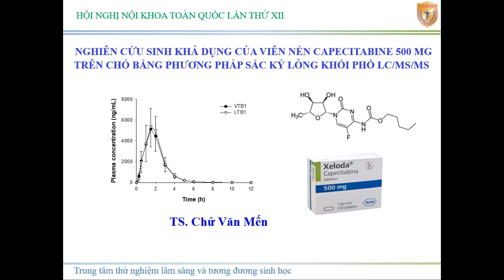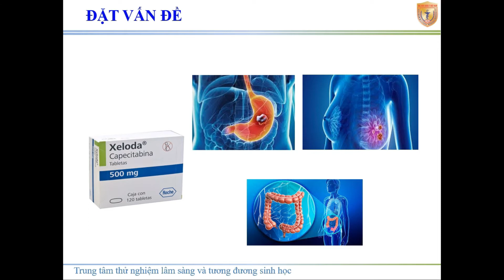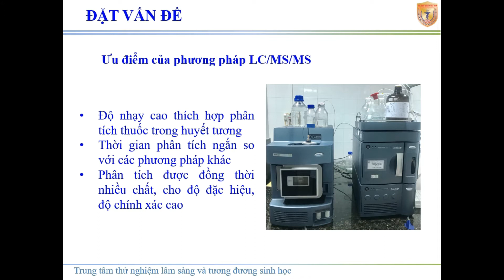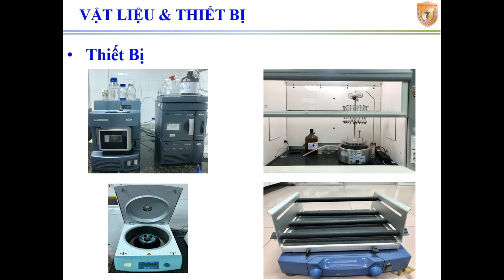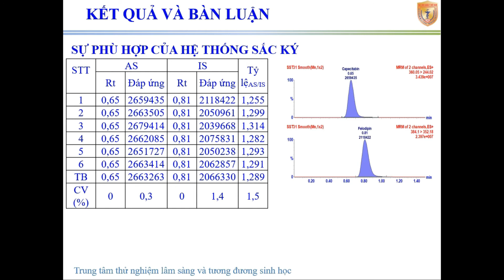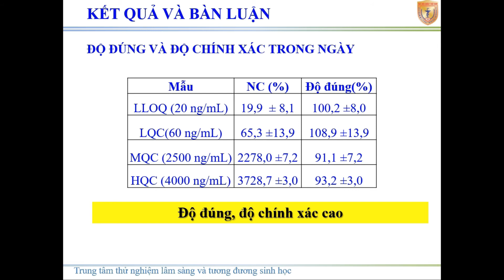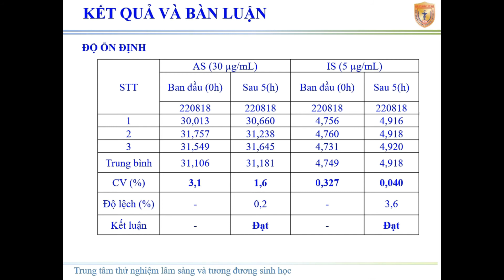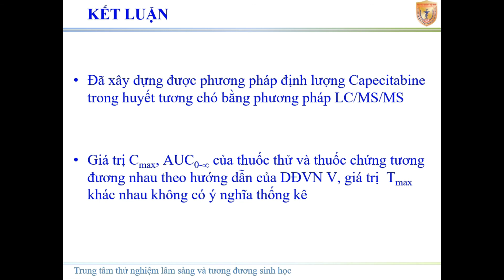Nghiên cứu sinh khả dụng của viên nén Capecitabine 500mg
Báo cáo Nghiên cứu sinh khả dụng của viên nén Capecitabine 500mg trên chó bằng phương pháp sắc ký lỏng khối phổ LC/MS/MS

Người báo cáo: TS. Chử Văn Mến - Trung tâm thử nghiệm lâm sàng và tương đương sinh học

Lưu ý: Mọi hành vi cắt ghép, reup đều phải được sự cho phép của đội ngũ kiểm duyệt của chúng tôi.